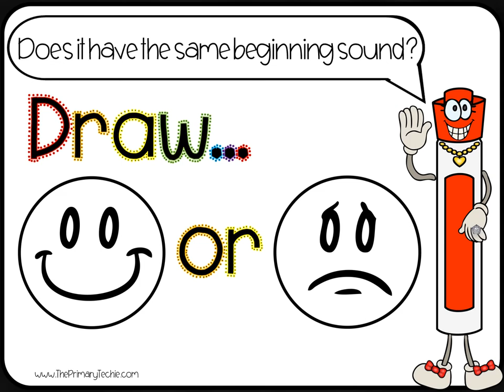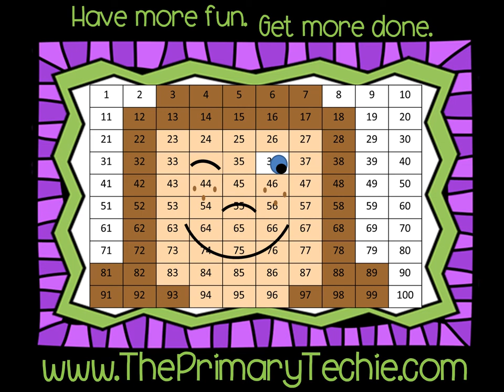Same Beginning Sounds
In this set of videos, students hear two words, then they are prompted to echo the words twice before being asked "do they have the same beginning sound?"  They draw a happy face or sad face to show their answer.  Each video is approximately 7 minutes long, making these perfect for transitions.  This preview video has been shortened to just show one example.

This video is a part of the "HEAR IT! SAY IT! Beginning Sounds" bundle.